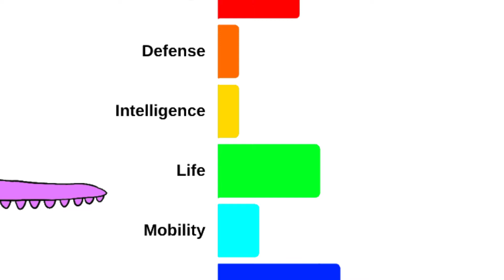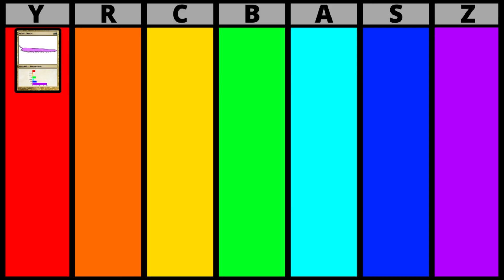The Velvet Worm - Viable or Not?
The velvet worm is one of the most ancient builds still playable in the Anthropocene, having remained virtually unchanged almost since the first creatures crawled onto land, yet does being ancient mean they are viable?